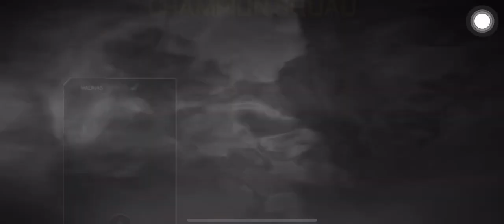Apex The New Hand Comming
To all type of game i love to play